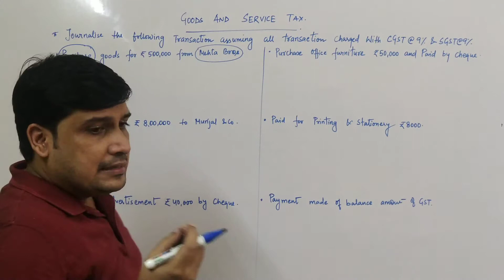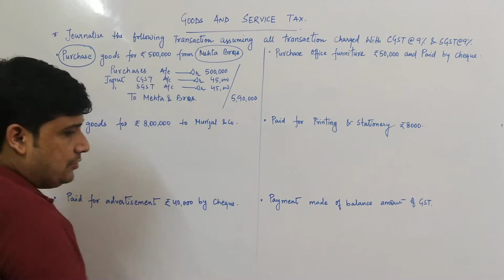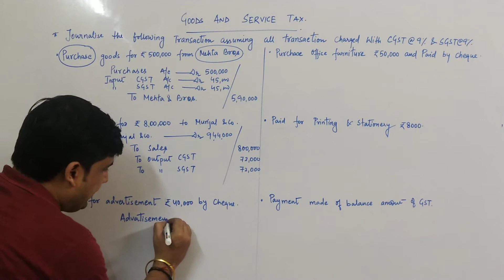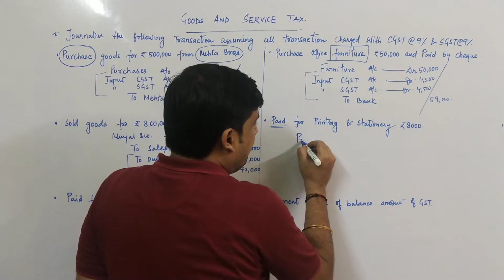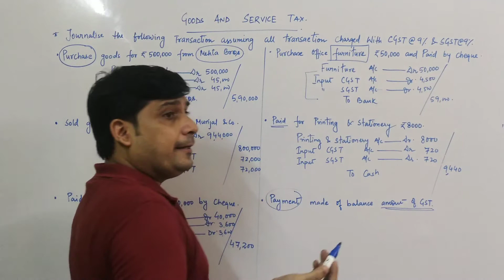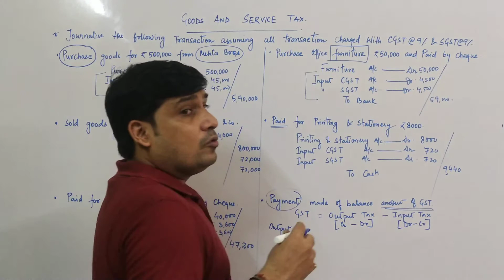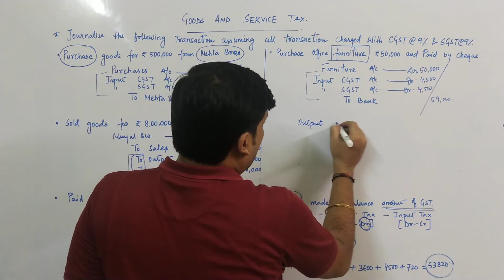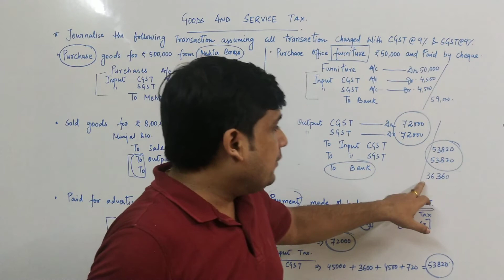Journal part 07